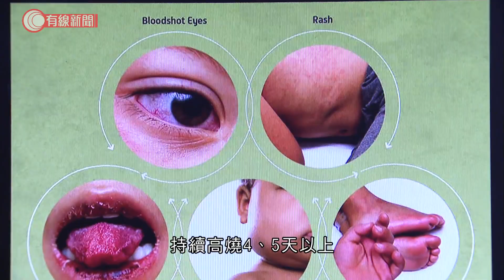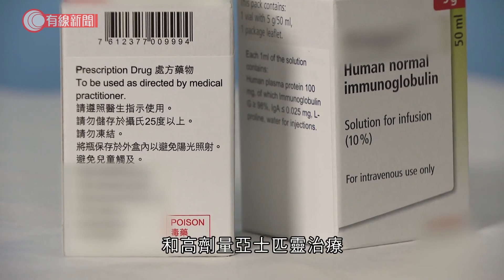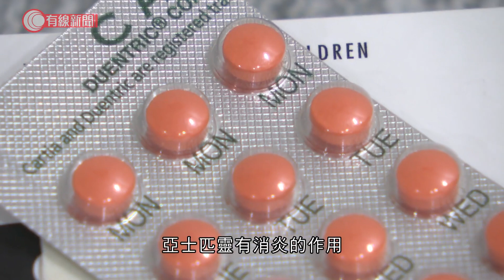傷心的川崎症 - 20200627 - 香港新聞 - 有線新聞 CABLE News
小朋友如果高燒持續不退，以及出現眼紅、出疹、嘴唇乾裂等徵狀，有可能是患上罕見病「川崎症」。患者全身血管會發炎，影響最大是心血管，嚴重更可能導致冠狀動脈瘤。

星期六晚上 10:00-10:30
財經資訊台：《至FIT男女》

相關影片:
1. 元朗形點商場有人聚集　防暴警員入內驅散帶走十多人 - 20200625 - 香港新聞 - 有線新聞 CABLE News
2. 涉將囚犯用口罩帶出監獄　警拘三男　包括區議員、議員助理、囚犯　 - 20200624 - 香港新聞 - 有線新聞 CABLE News